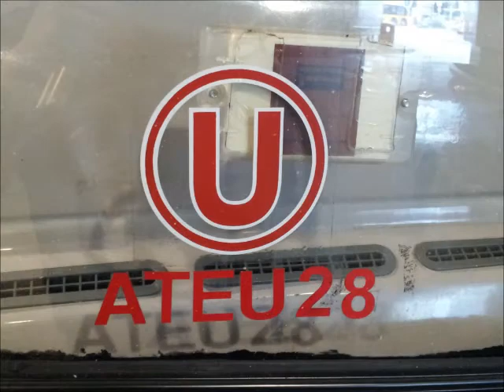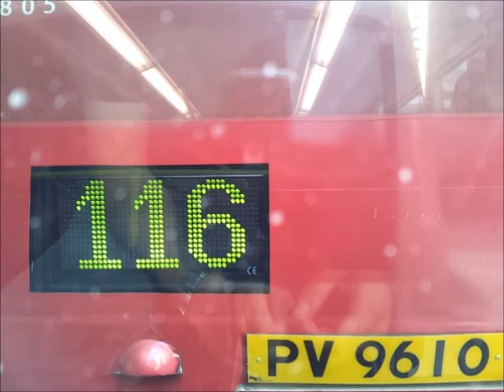Hong Kong Bus KMB 九龍巴士 ATEU28 @ 968 Alexander Dennis Enviro500 銅鑼灣天后-元朗西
九龍巴士（九巴） Alexander Dennis Enviro500 巴士行走968線
日期：2012年10月6日
時間：下午3時07分
型號： Alexander Dennis Enviro500
車隊號碼：ATEU28
車牌號碼： PV7695
目的地：銅鑼灣天后-元朗西

Kowloon Motor Bus (KMB) 968 - Alexander Dennis Enviro500 Bus Riding Video

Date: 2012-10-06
Time: 1507
Company: Kowloon Motor Bus (KMB)
Vehicle: Alexander Dennis Enviro500
Fleet No.: ATEU28
Registration No.: PV7695
Route: 968
Venue: Causeway Bay ( Tin Hau ) - Yuen Long West

備註：
由於 手機攝錄,  影片質素可能較差, 不便之處, 敬請原諒.
Remarks:
Because of the Mobile phone recording,  video quality may be lower, Vincent561967 apologizes for any inconvenience caused.